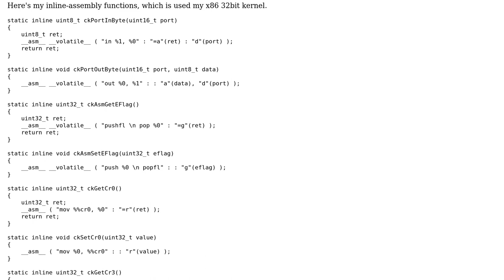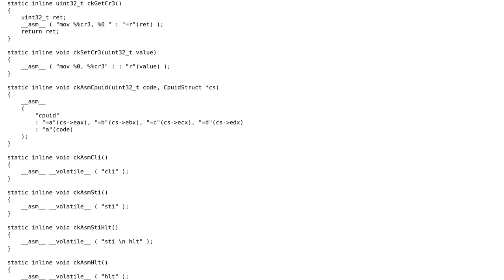Inline assembly correctness (especially __volatile__)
With thanks & praise to God, and with thanks to the many people who have made this project possible! | Content (except music & images) licensed under CC BY-SA | Music | Images & others | With thanks to user linguamachina user Jamal user ikh and the Stack Exchange Network Trademarks are property of their respective owners. You are responsible for your own actions.